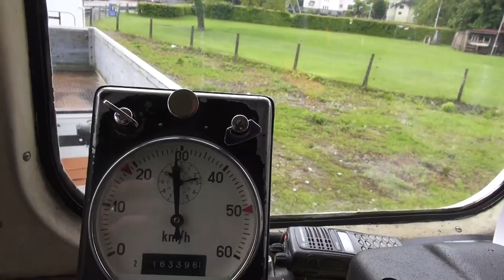Abschiedsfahrt AOMC BDeh 4/4 & Be 4/4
Die Aigle - Ollon - Monthey - Champéry-Bahn (AOMC) wurde im Jahr 2016 grundlegend modernisiert. Neben der Anschaffung von neuen Fahrzeugen wurden die drei Zahnstangenabschnitte vom System Strub auf System Abt umgebaut um alle drei unter dem Dach der Transport Public du Chablais (TPC) verkehrenden Zahnradbahnen mit dem gleichen System betreiben zu können. Gleichzeitig wurde die Fahrdrahtspannung von 950 Volt auf 1500 Volt erhöht.

Dies bedeutete für die älteren Fahrzeuge das Aus. Lediglich die beiden BDeh 4/8 aus dem Jahr 2001 wurden technisch entsprechend angepasst.

Mit dem Bahnforum Schweiz nahmen wir diesen Umstand im Mai 2013 zum Anlass für eine Abschieds-Fotofahrt mit dem BDeh 4/4 13 (Baujahr 1954) und dem 1985 von der Baselland Transport (BLT) übernommenen Be 4/4 101 (Baujahr 1966).